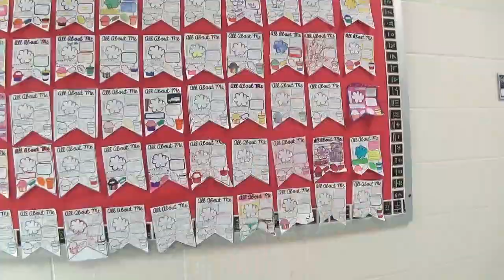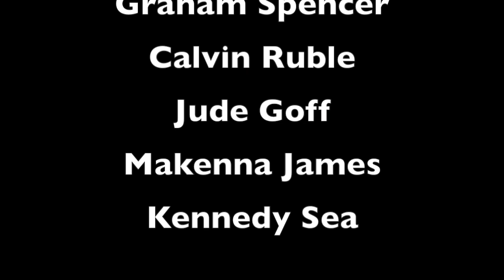Friday, 8 30 19